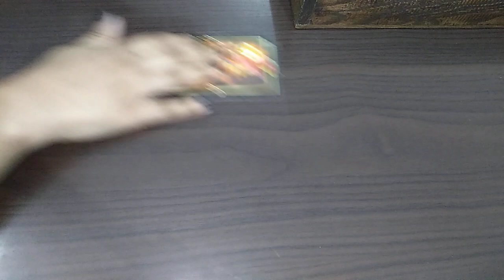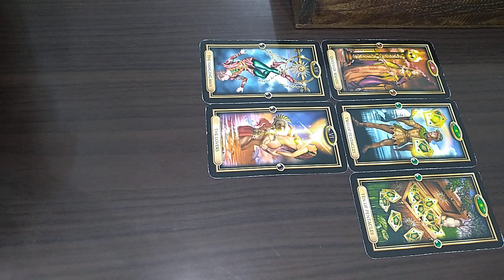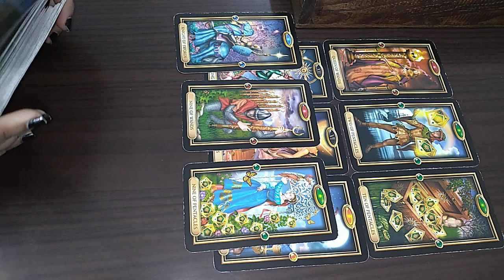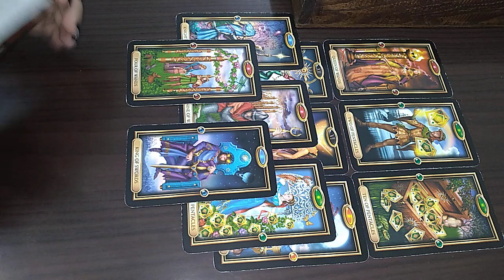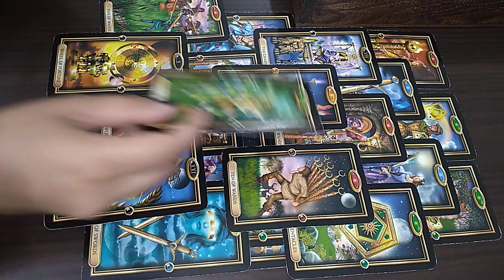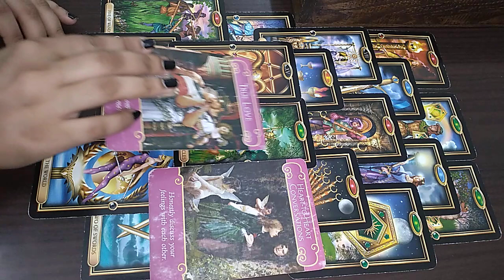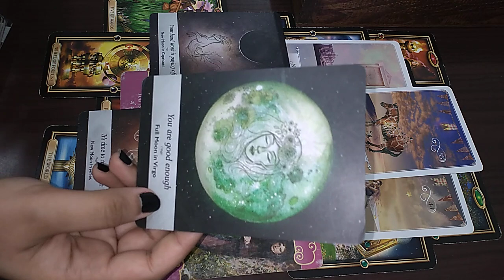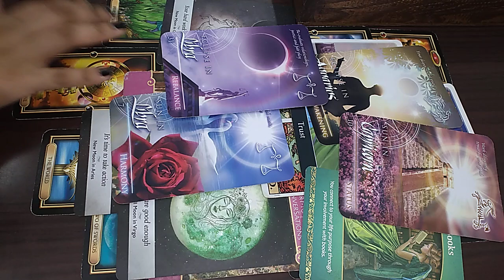SEP 2020 VIRGO ♍️ They want to bring the connection back on track 🤗💕PSYCHIC PREDICTIONS